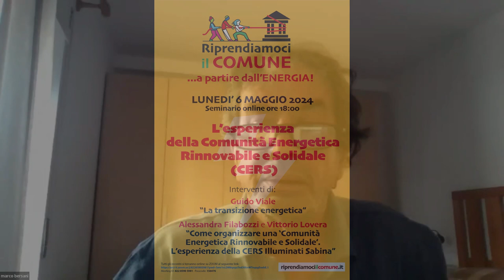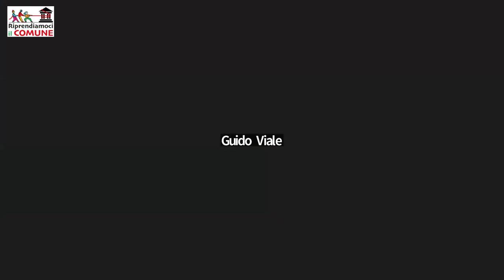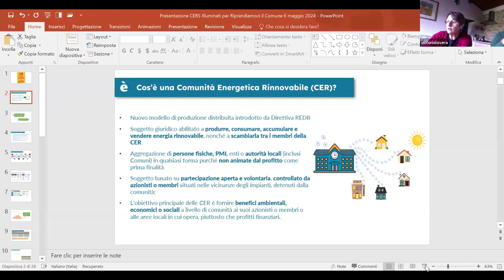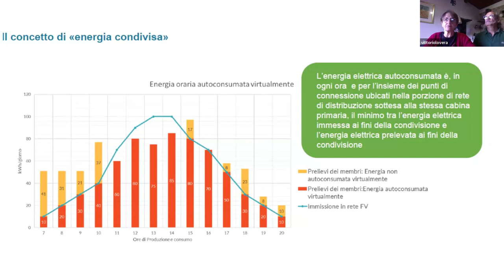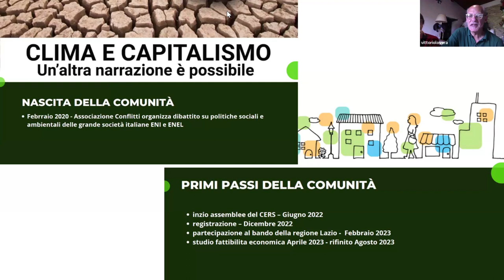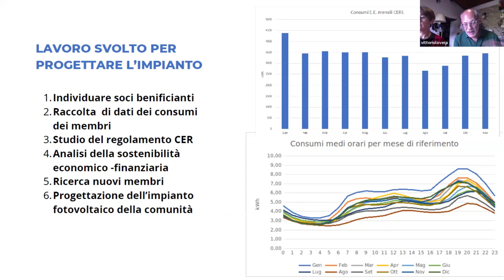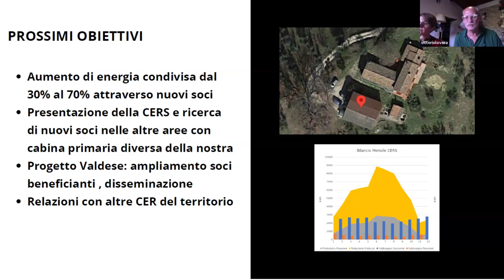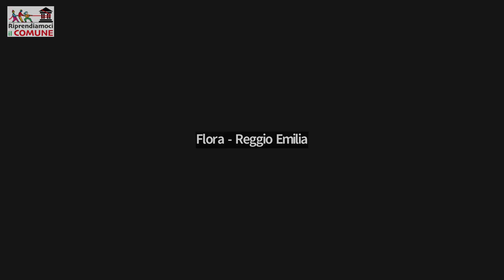Riprendiamoci il Comune...a partire dall’energia – Come si fa una CERS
LUNEDI 6 maggio ore 18.00

Riprendiamoci il Comune…a partire dall’energia!

L’esperienza della Comunità Energetica Rinnovabile e Solidale (CERS)

con interventi di:

Guido Viale – La Transizione energetica

Alessandra Filabozzi e Vittorio Lovera – Come organizzare una Comunità Energetica Rinnovabile e Solidale. L’esperienza della CERS Illuminati Sabina